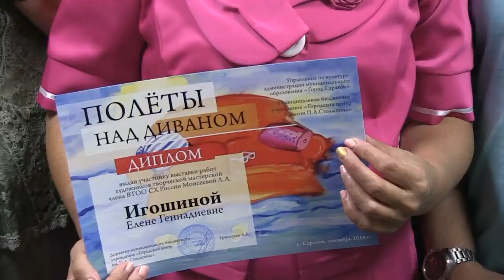"Полеты над диваном" саратовских художников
В городском центре им. П.А. Столыпина в Саратове открылась выставка "Полеты над диваном". В экспозиции представлены работы художников-любителей творческой мастерской Людмилы Моисеевой. В экспозиции представлены работы десяти авторов: портреты, пейзажи, натюрморты. Помощь в организации оказали городское управление по культуре и региональный минкульт. Выставка будет работать в течение месяца. Подробности на сайте ИА "Взгляд-инфо".